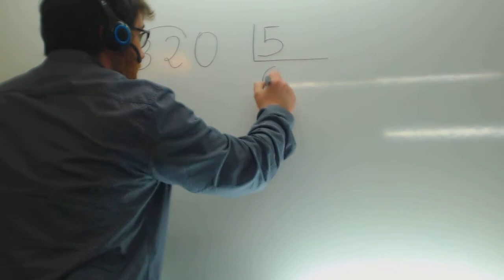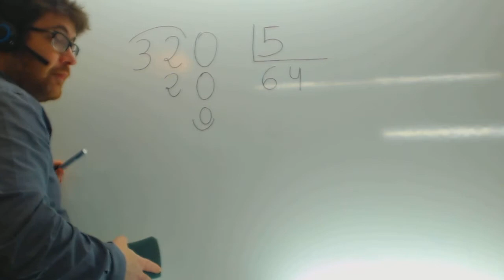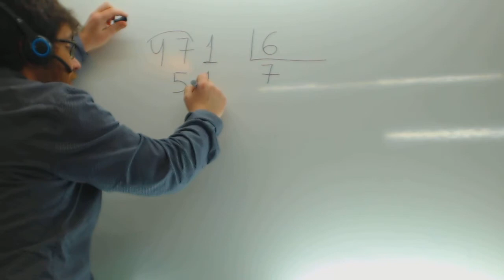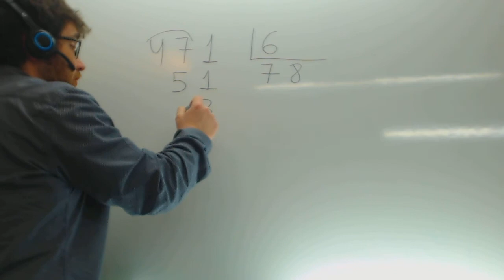Division con primera cifra del dividendo menor que el divisor Matematicas Academia Usero Estepona